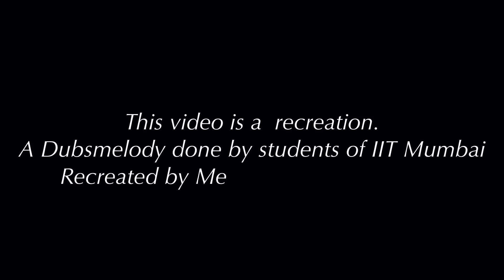ORU BOMB KADHA | RECREATED BY MEDICAL STUDENTS RUSSIA